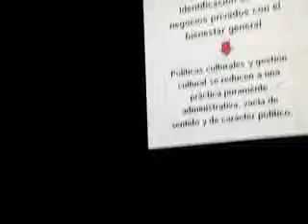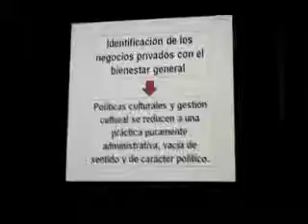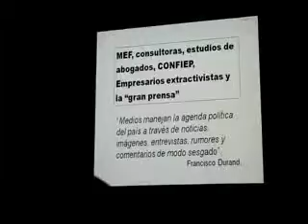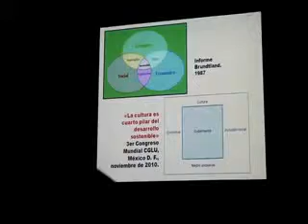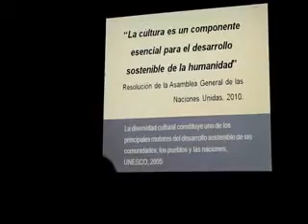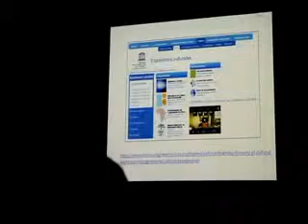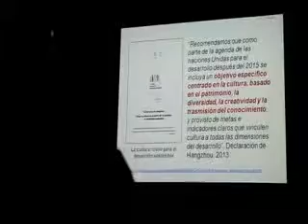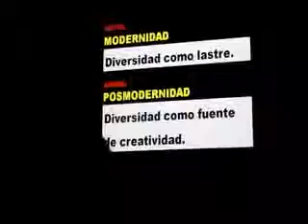Lima, Patrimonio en Riesgo - Patrimonio Cultural y Desarrollo Sostenible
El "Patrimonio Cultural y Desarrollo Sostenible" no se contradicen, sino son perfectamente vinculantes.
Evento: Lima, Patrimonio en Riesgo realizado el viernes 7 de noviembre del 2014 en la Sala Taulichusco del Museo Metropolitano de Lima.